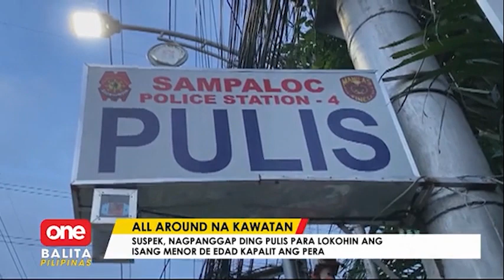All around kawatan sa Maynila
OneBalitaPilipinas | Nagpapanggap na pulis na notorious sa panloloko sa Sampaloc, Maynila, arestado na. | via Justinne Punsalang